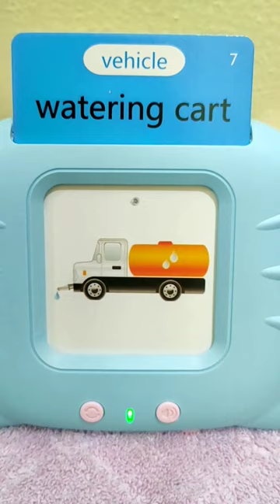TALKING FLASHCARDS READER | Vehicles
TALKING FLASHCARDS READER | Vehicles educational reading spelling learning learningisfun @SangkapSarapChannel

Educational toys 224 words sounds portable English learning tool
Early education pronunciation flash card machine toddler talking spelling
Portable educational toys for kids baby card machine pronunciation
English speaker for kids educational learning materials for kids toy universal
Baby flashcards educational card reading learning English machine
Portable card machine pronunciation speaking educational toys
Educational toy for kids talking flashcards English learning machine toys
Early education Baby education card reading learning English
Chinese English  talking flashcards
How to choose kids early education flash cards reading device
Talking flashcards kids learning education device
224 card baby educational flashcards reading learning English machine for kids
Early education card reader
Early education reading learning English card

unboxing 170 pcs. Funny Blocks Marble race track ball block funnel slide brick toys fun Sangkap Sarap Channel